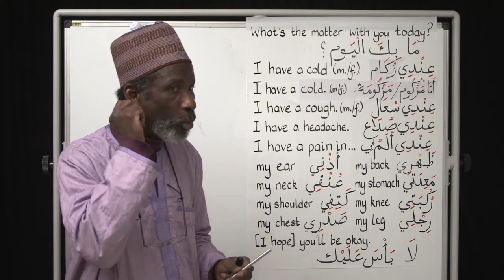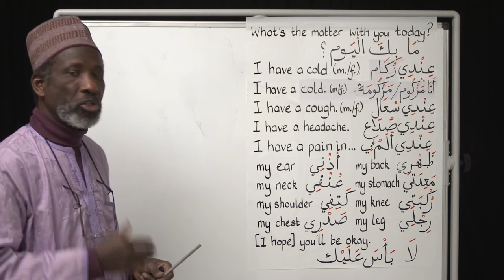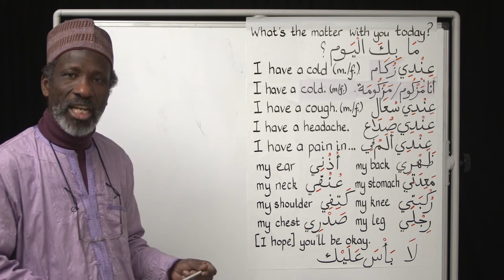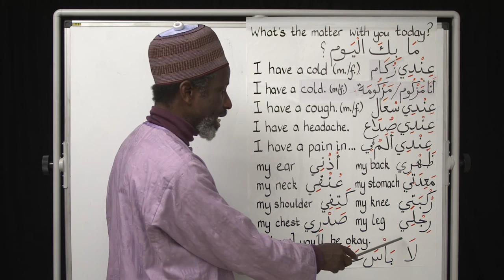The Key to Arabic Book Two, Lesson Eleven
This is the eleventh lesson of the ‘Key to Arabic Book Two’ course for those who have completed the ‘Arabic From the Beginning: Part One’ series and have gained competency in reading and writing Arabic.